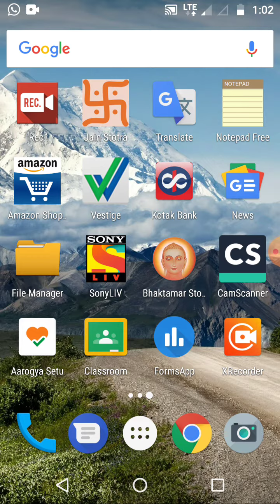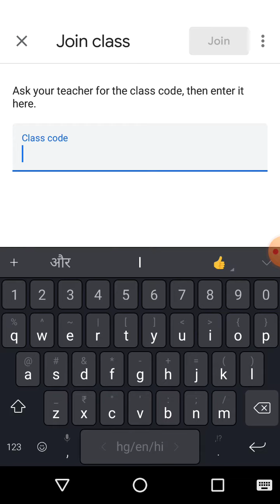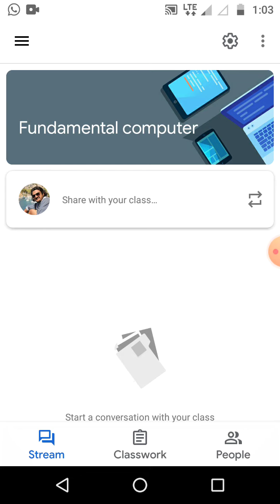Tutorial on G classroom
How to install and use Gclass application